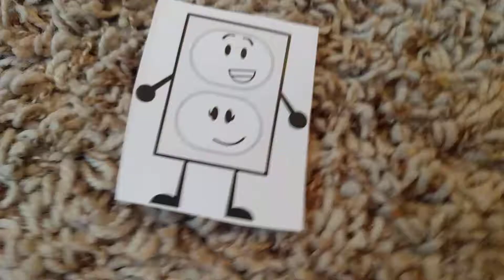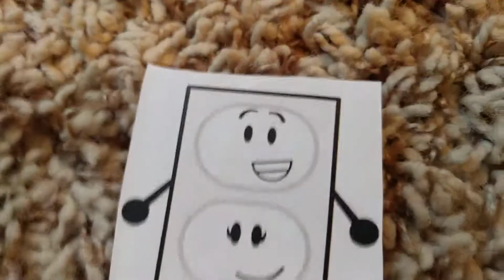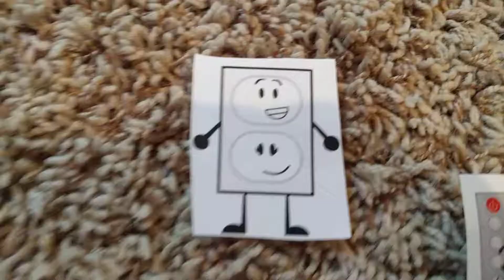BFGI1 10, Part 2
Voting ends July 16th.